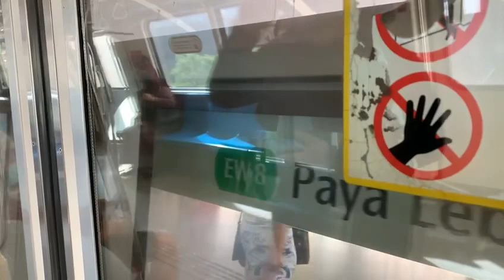SMRT Trains - KHI C151 EWL Train Ride From ALJ Stn (EW9) To PYL Stn (EW8/CC9)